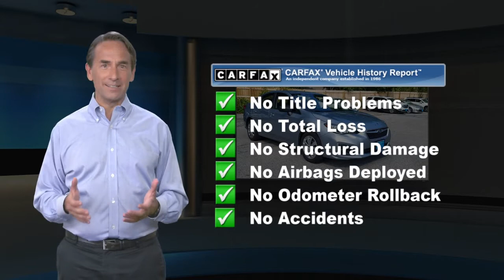Certified 2018 Subaru Impreza 2.0i, Wappingers Falls, NY S120089T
CARFAX One-Owner. Certified. Ice Silver Metallic 2018 Subaru ImprezaFully Serviced and NYS Inspected, Full Interior and Exterior Detail.2.0i AWD CVT Lineartronic 2.0L 4-Cylinder DOHC 16VMid-Hudson Subaru all makes and models are subject to pass a 165 point inspection to assure the consumer the best quality pre-owned car or truck.28/38 City/Highway MPGAwards:* ALG Residual Value Awards, Residual Value Awards * 2018 KBB.com 10 Coolest New Cars Under $20,000 * 2018 KBB.com 10 Best All-Wheel-Drive Vehicles Under $25,000 * 2018 KBB.com 10 Most Awarded Cars * 2018 KBB.com Best Resale Value Awards * 2018 KBB.com 10 Most Awarded Brands * 2018 KBB.com Brand Image Awards

[RLVID:2276:8d7f98a6608f9201:30645ce3d8adc331:1]